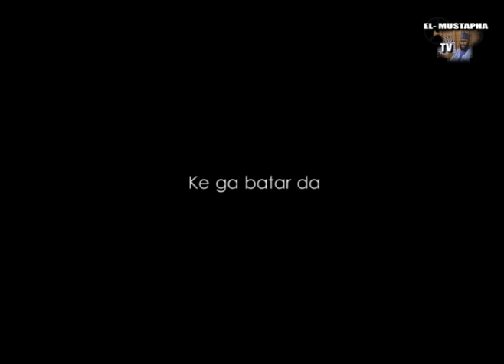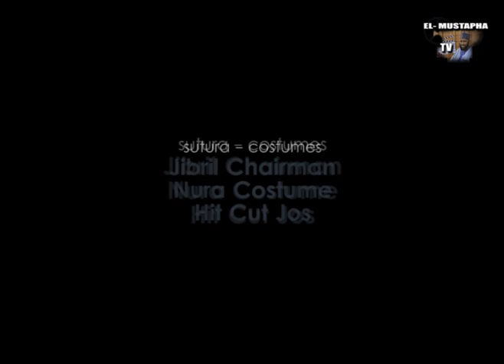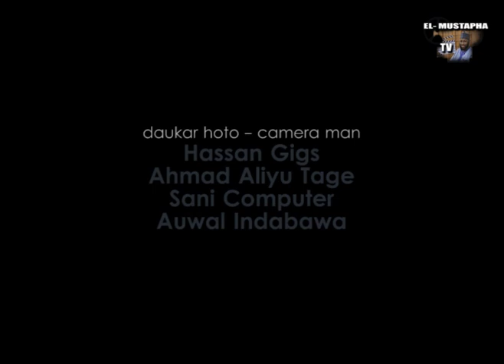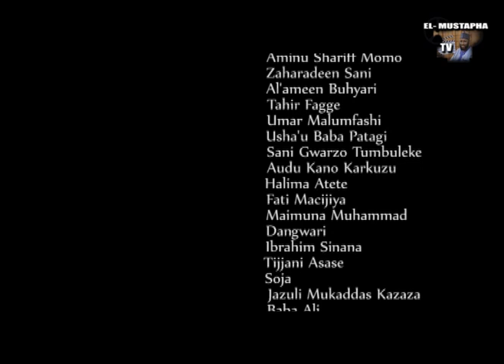SARAKI FILM ORG (EPISODE 4) daga kamfanin JAGA WORLD. Abba El-Mustapha, Tahir Fagge, Halima Atete